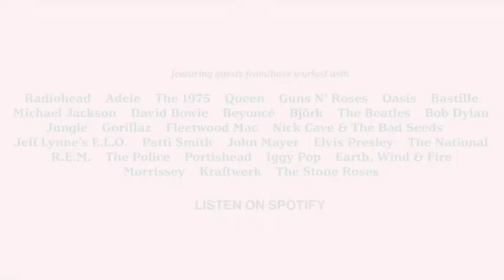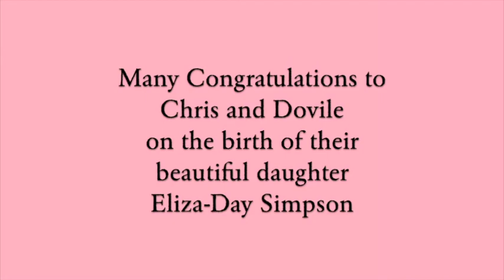Episode 73 - John Waugh, The 1975 & Sam Fender - The StageLeft Podcast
New Youtube Episode format, same StageLeft you know and love!

Compadré of The StageLeft Podcast, John Waugh, returns to discuss the past 4 years playing on Number 1 records with The 1975 and Sam Fender. We explore dressing as Princess Leia at the Star Wars themed The 1975 show, how running half marathons enables John’s wellbeing, a new EP and book, and what is was like playing The StageLeft Nights Supperclub to just 8 people compared to 20,000 at The 02.

Sorry about the occasional buzzing. Will fix for next ep!

John's new book Jazz Improvisatiom: Basic Training (with a foreward written by us no less) is available on Amazon or johnwaughmusic.co.uk, where you will also find John's new EP, Signal Hill.

Presented by Chris Simpson

Podcast editing mixing and branding by Bastian Hues